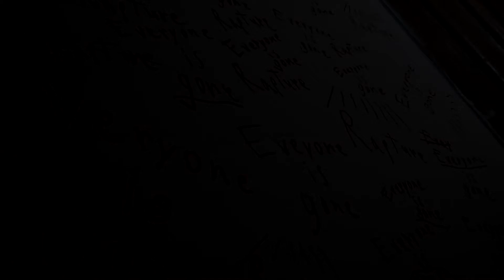The Last Man of the Rapture